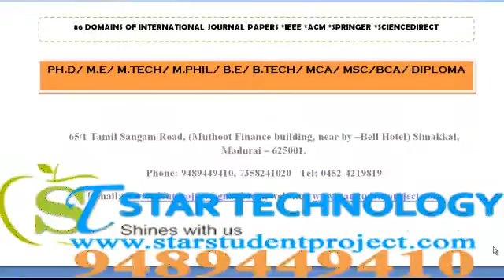SERVICE COMPUTING PROJECTS IN MEGHALAYA